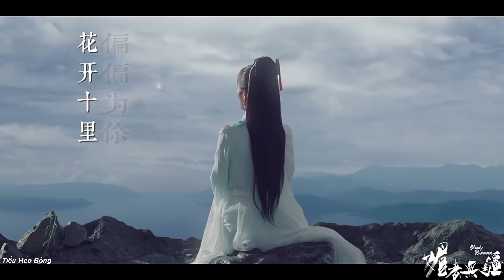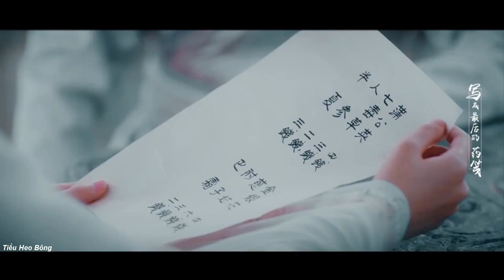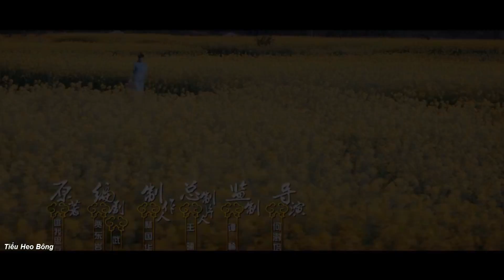Tổng Hợp Nhạc Phim Cổ Trang Trung Quốc 2018 - P1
MỊ GIẢ VÔ CƯƠNG ost
0:00 - Trọn Đời Đợi Chàng
3:27 - Đánh Mất Ân Huệ
7:31 - Thất Sủng
10:36 - Từ Bỏ
14:49 - Lạc Diệp
18:50 - Mộng Tiên
23:35 - Bộc Bộ
27:21 - Nhất
VÂN TỊCH TRUYỆN ost
31:08 - Thán Vân Hề
35:53 - Lạc Hoa Thành Nê ( Hoa Rơi Thành Bùn)
40:37 - Yên Chi Phi Hồng
PHÙ DAO ost
46:13 - Tình Yêu Khó Cầu
50:35 - Phù Dao
54:56 - Mộng Phồn Hoa
1:00:04 - Huyết Như Mặc
1:04:10 - Ngạo Hồng Trần
1:08:28 - Cửa Sổ
HƯƠNG MẬT TỰA KHÓI SƯƠNG ost
1:11:58 - Thiên Địa Vô Sương
1:15:36 - Tay Trái Chỉ Trăng
1:19:38 - Tình Sương
1:24:01 - Bất Nhiễm
1:29:27 - Túc Mệnh
NHÂN SINH NẾU NHƯ LẦN ĐẦU GẶP GỠ ost
1:33:50 - Lần Gặp Khó Quên
1:37:51 - Dạ Nữ Nhân
1:42:01 - Phẫn Thành Tuyết
1:45:10 - Nhân Sinh Nếu Như Lần Đầu Gặp Gỡ
1:49:11 - Trói Người Trói Lòng
1:52:55 - Túy Cuồng Ca